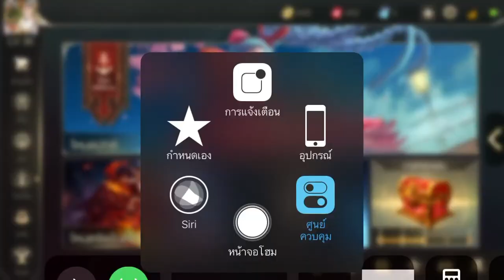Rov : สุ่มกล่องเสี่ยงทายจอมเวท Caidavar แพคคุ่เค็๊มเค็ม555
คลิปนี้ไม่มีอินโทเด้อรอคลิปน่าจ้า^^